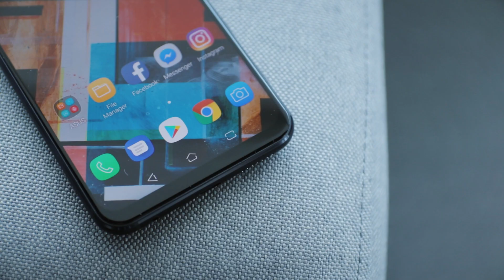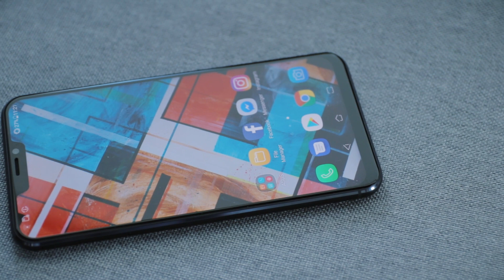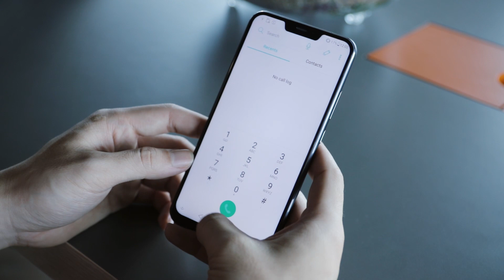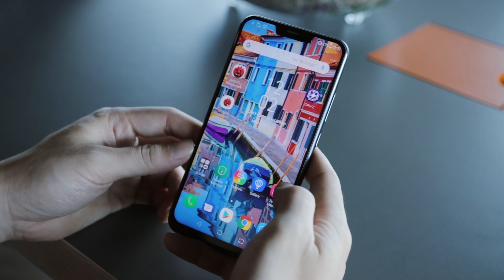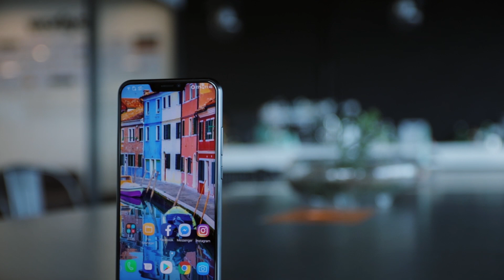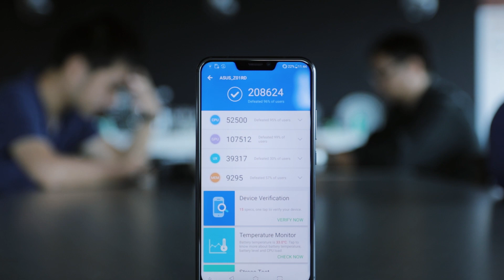Trên tay Asus Zenfone 5Z - Snapdragon 845 rẻ nhất!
Zenfone 5Z là một smartphone mạnh mẽ với trọng trách là  flagship của Asus trong năm 2018. Được trang bị con chip Snapdragon 845 mạnh nhất của Qualcomm, màn hình tỉ lệ 18:9, Camera kép tích hợp AI, và vô vàn tính năng hay ho khác, Asus Zenfone 5Z hứa hẹn sẽ là một sự lựa chọn mới dành cho người dùng trong phân khúc điện thoại cao cấp bởi vì giá của chiếc điện thoại này sẽ cực kì tốt